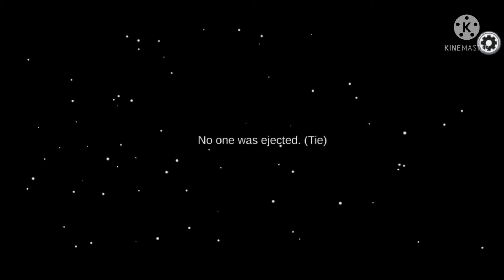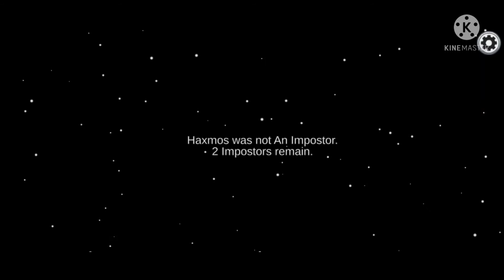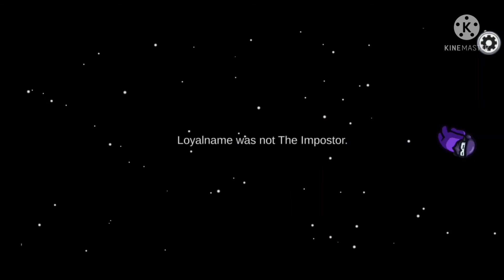gameplay of among us